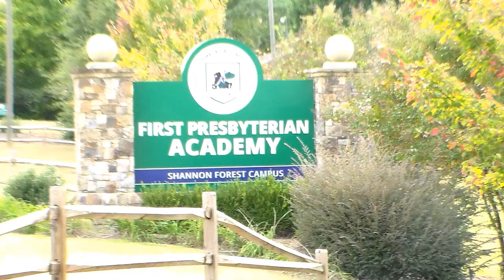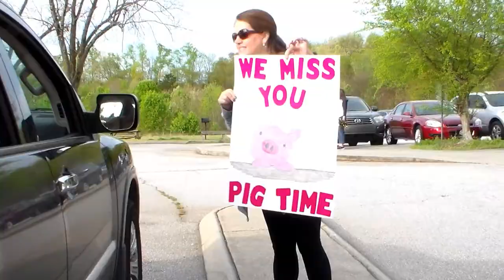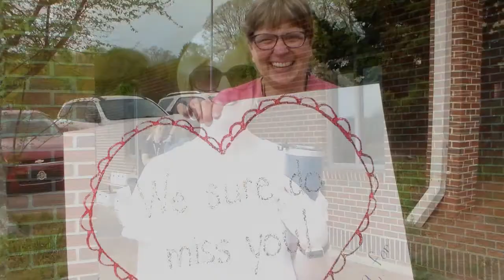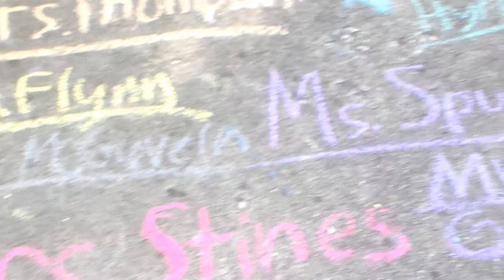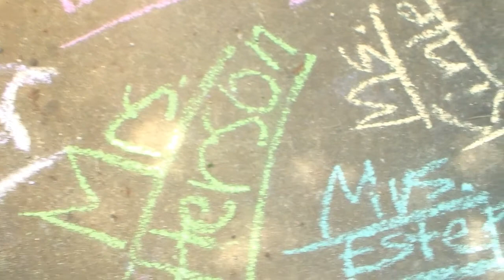Messages from Shannon Forest campus LS teachers and staff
We miss our Crusaders!  Messages from Shannon Forest campus teachers and staff during the packet pickup time on Monday, March 30, 2020